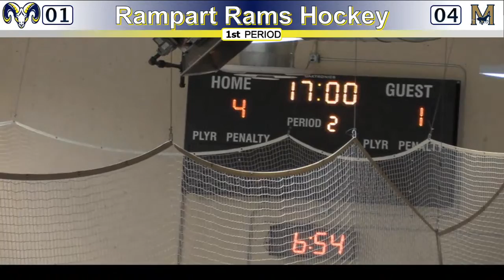Rampart Rams battle the Mullen Mustangs